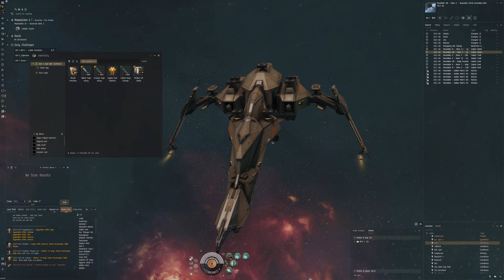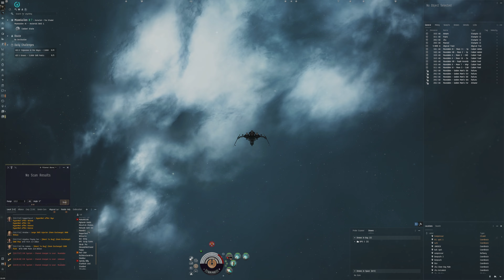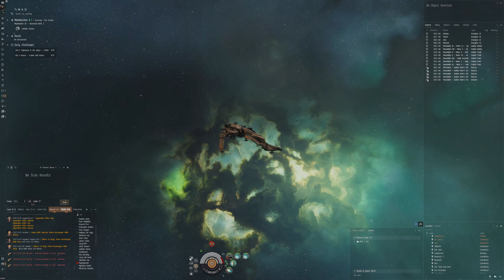EVE Online - Dual web only solution for T4 Dark Abyss?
I test T4 dark abyss in a Cerberus with Gist X-type large shield booster and dual web. Dual web is really powerful but is it really the only way in Darks?

Fit used:
[Cerberus, Gist x dual web]
Ballistic Control System II
Caldari Navy Power Diagnostic System

10MN Afterburner II
Gist X-Type Large Shield Booster

Medium EM Shield Reinforcer II

Mjolnir Rage Heavy Assault Missile x3000
Medium EM Shield Reinforcer II x2
Raging Exotic Filament x1
Cataclysmic Dark Filament x1